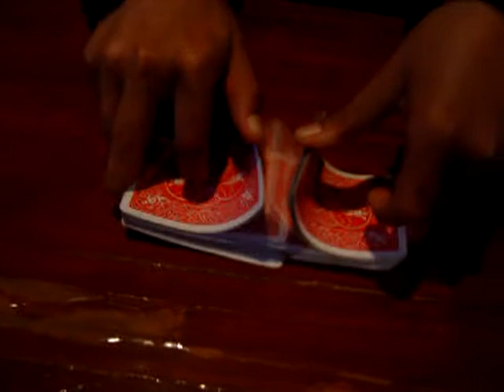Waving the card by feeper the magician ( Carlos Jara )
switch card just by waving on top of it